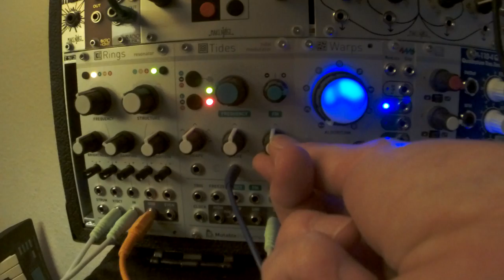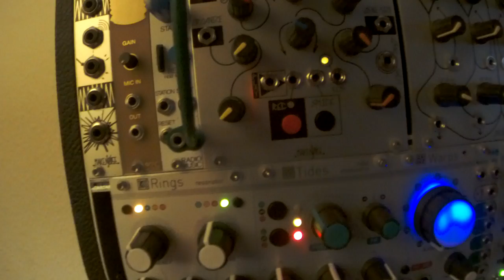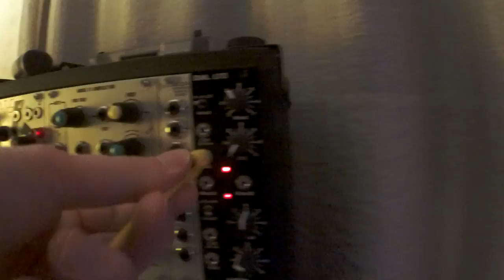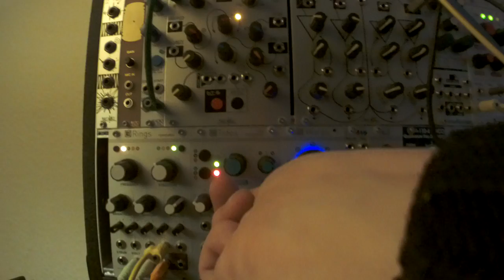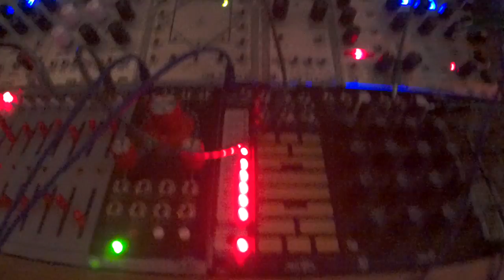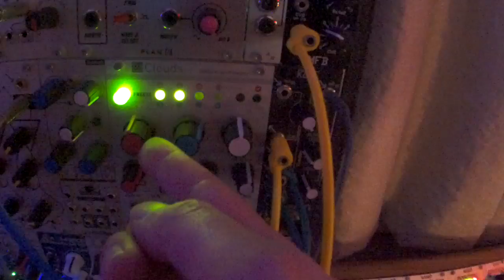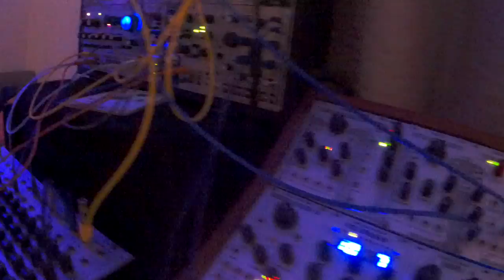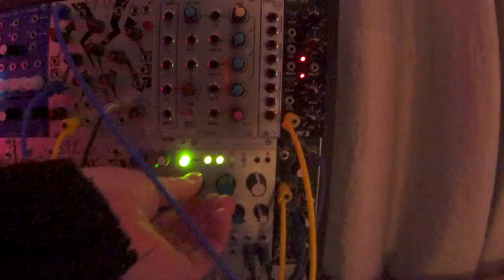Rings modulator striked by Tides - mutable instruments eurorack modular synth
in many patch Tides is juste the perfect modulator here again, makes some kind of filtered vocals with Rings first part of the video is a sound research part,

at 3:06 rings speech
jump directly to 7:00 to here the final patch
at 8:45 I freeze the cloud, making  a strange backing choir

so do you feel the trance coming ?
oh and this my first video with my new Zoom Q4. The Q3 is still alive, someone want it ?